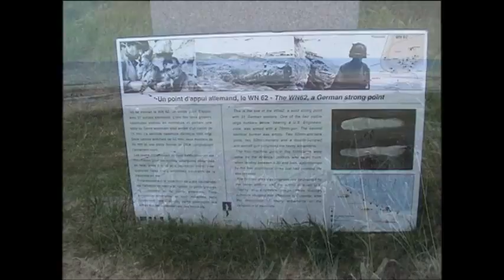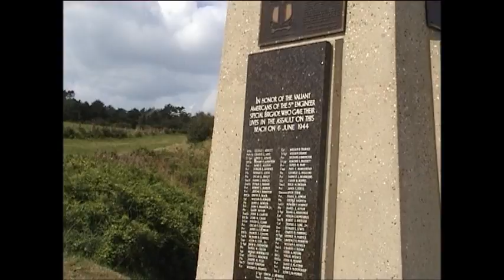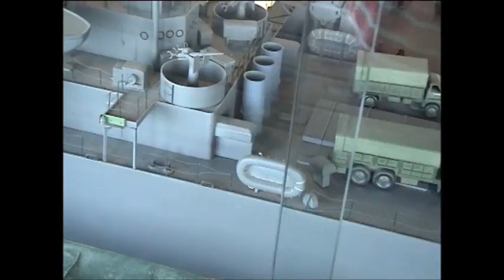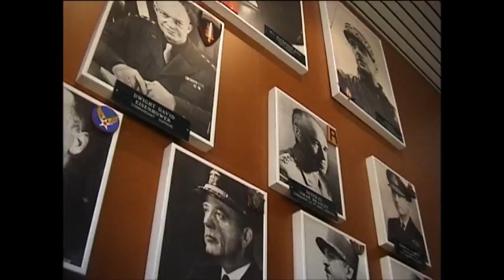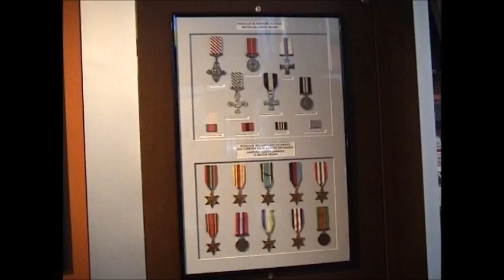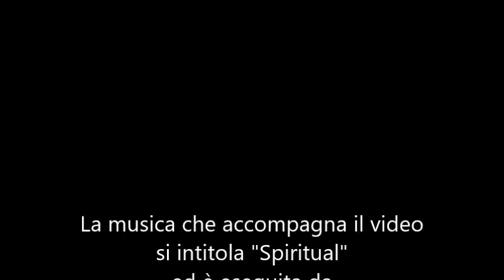Visita ai luoghi del D Day in Normandia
Breve viaggio nelle coste della Normandia, che il 6 giugno 1944 videro lo sbarco degli anglo-americani contro la Germania nazista: da Omaha Beach a Coen